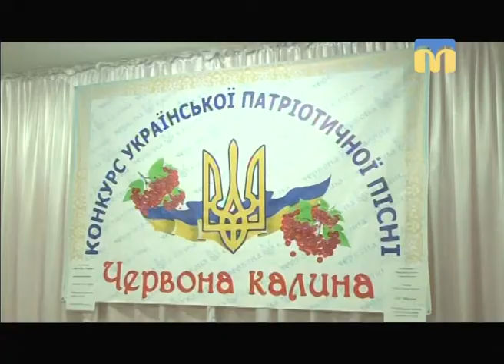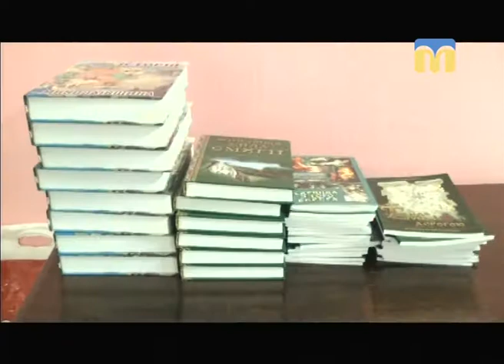ТНМ — сюжет. Конкурс української патріотичної пісні “Червона калина”